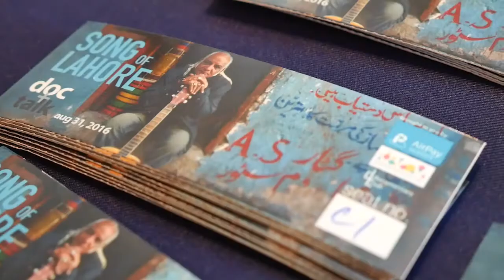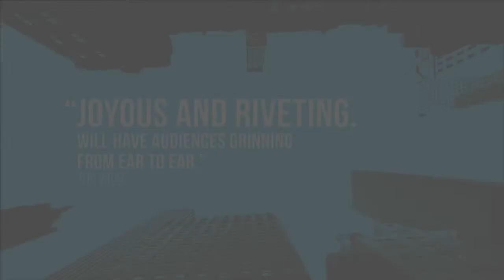DOC+TALK ครั้งที่ 2: Song of Lahore การเมือง ดนตรี ปากีสถาน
Documentary Club ร่วมกับ Airpay วอลเล็ท แอปฯ และหอศิลปวัฒนธรรมแห่งกรุงเทพมหานคร ภูมิใจเสนอกิจกรรมดูหนังสารคดีและฟังบรรยายต่อยอดเข้มข้น
พบหนังสารคดีสุดบันดาลใจที่พาเราไปสำรวจชีวิตและมรดกทางวัฒนธรรมของกลุ่มนักดนตรีพื้นบ้านชาวปากีสถาน ผู้เกิดคำถามกับตนเองว่าในท่ามกลางสังคมที่ไฟขัดแย้งกำลังคุกรุ่นนั้น ที่ยืนของพวกเขาอยู่ตรงไหน? และด้วยจิตใจที่ไม่ยอมพ่าย พวกเขารวมตัวกันใหม่ในนาม 'ซาชาลสตูดิโอส์' แล้วผลิตผลงานที่ผสมผสานศิลปะดั้งเดิมเข้ากับแจ๊สจากโลกตะวันตก ให้กำเนิดบทเพลงแสนสร้างสรรค์ที่ไม่เพียงทำให้ชื่อเสียงของพวกเขาลือลั่นทั่วโลก หากยังนำไปสู่การแสดงร่วมกับวงออร์เคสตราของวินตัน มาร์ซาลิส นักทรัมเป็ตชื่อดัง ณ Jazz at Lincoln Center ซึ่งกลายเป็นคอนเสิร์ตครั้งประวัติศาสตร์ของพวกเขา

Song of Lahore เป็นผลงานของ ชาร์มีน โอเบด-ชินอย ผู้กำกับหญิงชาวปากีสถานเจ้าของ 2 รางวัลออสการ์สาขาภาพยนตร์สารคดีสั้น (Saving Face ปี 2012 และ A Girl in the River: The Price of Forgiveness ปีล่าสุด) และแอนดี้ ช็อคเคน

พุธ 31 สิงหาคม 2559ที่ห้องออดิทอเรียม ชั้น 5 หอศิลปกรุงเทพฯ
- 16.15 น. ฟังดนตรีจากวงเบบี้ อาราเบีย
- 16.30 น. ฉายภาพยนตร์
- 18.00 น. สนทนาหัวข้อ "การเมือง ดนตรี ปากีสถาน"
ร่วมสนทนาโดย เอกราช ซาบูร์ นักศึกษาปริญญาเอก Global Studies, Doshisha University และผู้อำนวยการ สถาบันสันติภาพและการพัฒนาศึกษานานาชาติ (International institute of peace and development studies) และ ภาณุ อารี ผู้ร่วมกำกับสารคดี "เบบี้ อาราเบีย"
ดำเนินการสนทนาโดย ศิโรตม์ คล้ามไพบูลย์